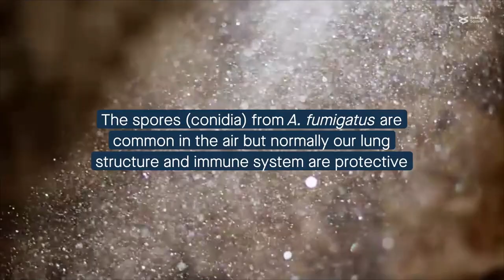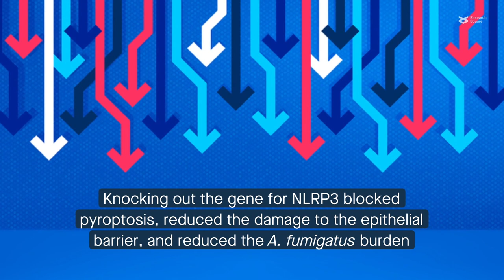Unravelling the mechanisms linking radiotherapy and Aspergillus fumigatus infection in a mouse model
Wu, et al. "Increased susceptibility of irradiated mice to Aspergillus fumigatus infection via NLRP3/GSDMD pathway in pulmonary bronchial epithelia." Cell Communication and Signaling (2022)